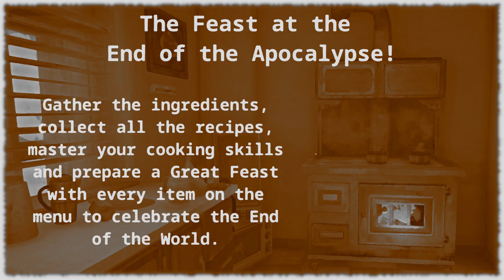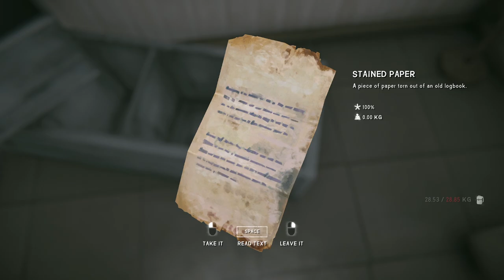Jim in The Long Dark - Feast E01 - Cook Everything!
The Feast at the end of the Apocalypse!

Gather the ingredients, collect all the recipes, master your cooking skills and prepare a Great Feast with every item on the menu to celebrate the End of the World.

"The Long Dark" is a survival game where we must scrounge food, clothing and supplies in the frozen northern Canadian wilderness, whilst trying to avoid the desperate bears, wolves and other wildlife that want to eat us...

We are playing The Long Dark on Linux (Mint XFCE 21).